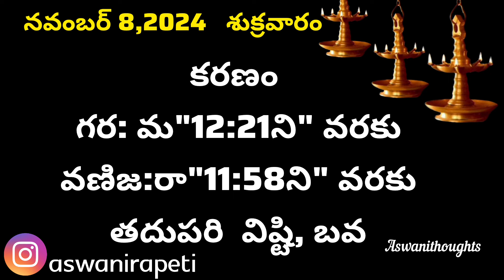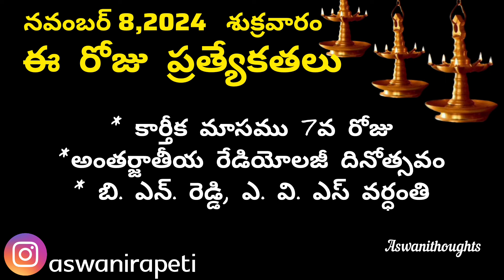November 8th 2024 panchangam/eroju subha samayam/today panchangam/karthika masam 2024/today thidhi